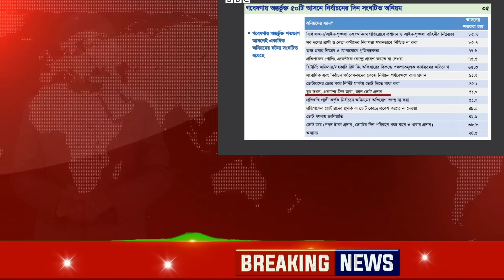Ajker Bangla Khobor 18 Jan 2024 | Bangladesh Letest News | Somoy Sangbad News |Bangla News Today bnp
Al minar

এটি একটি সংবাদভিত্তিক ইউটিউব চ্যানেল।"New Tv" আমরা দেশের সংবিধান ও জনমতের প্রতি শ্রদ্ধাশীল। তাই ধর্ম ও রাষ্ট্রবিরোধী এবং উষ্কানীমূলক কোনো মন্তব্য না করে সুচিন্তিত ও যথোপযুক্ত মন্তব্যের জন্য দর্শকদের প্রতি অনুরোধ করা হলো। আপানদের মতামত আমাদের কাছে সাদরে গ্রহন যোগ্য। মন্তব্য সমূহ দর্শকের একান্ত ব্যক্তিগত। এর জন্য চ্যানেল কর্তীপক্ষ কোন ভাবেই দায়ী নয় ।

আমাদের প্রচারিত ভিডিও গুলো দেশের স্বনামধন্য অনলাইন নিউজ পোর্টাল, গুগল, উইকিপিডিয়া  ও অন্যান্য অনলাইন সোর্স থেকে নেওয়া হয়, আমরা সর্বচ্চো চেষ্টা করি সঠিক সংবাদ আপানদের কাছে পৌঁছে দিতে, তাই এসব নিউজের সাথে সরাসরি "New Tv" এর কোন সংশ্লিষ্ঠতা নেই। তারপর ও কোন সংবাদের সত্যতা নিয়ে আপনাদের কোন প্রশ্ন থাকলে কমেন্ট সেকশনে জানাবেন। আমরা যথাসাধ্য চেষ্টা করব উত্তর দিতে।